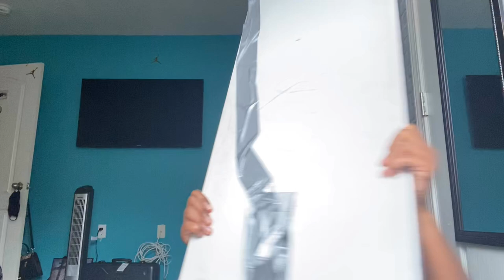TOP KNOT BUN TUTORIAL ❣️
Heyyyyy UNIQUESQUADDD!

THANK YOU SO MUCH FOR 120+ subs in 10 days..!💜

Snap: jadaaa-unique

age: 17
grade : 11th
birthday: april 9th 2003